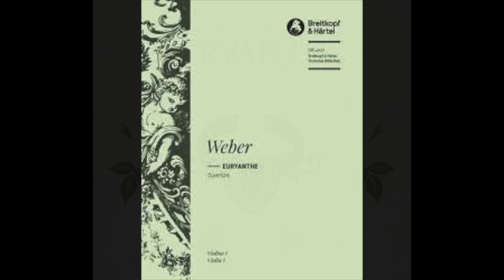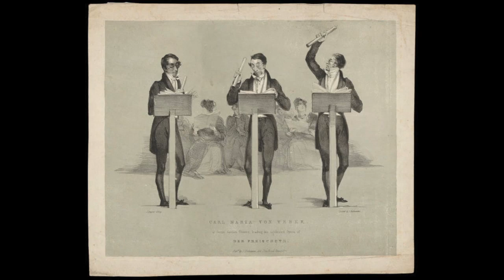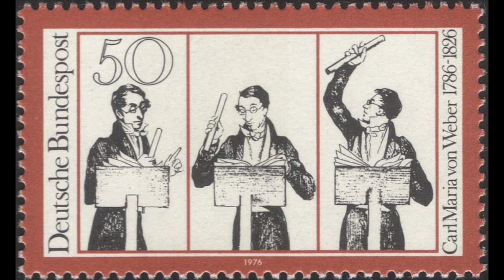Weber: Euryanthe - Overture - Carl Schuricht, direttore; Sudwestfunk Sinfonie-Orchester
Euryanthe

Overture

Carl Schuricht, direttore
Sudwestfunk Sinfonie-Orchester
Baden-Baden, 1950